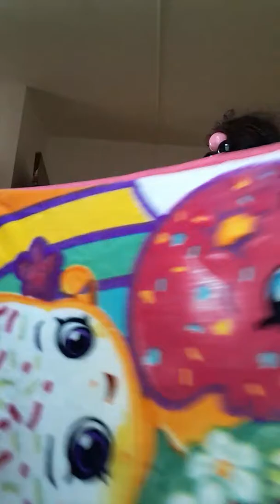February 18, 2019